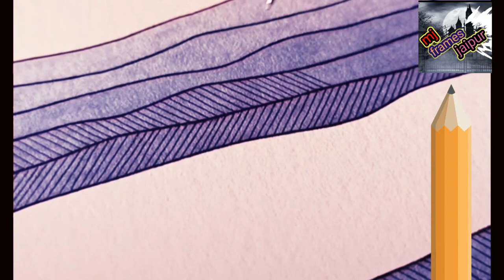Can anyone ever make a different painting like this?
s it very difficult to make flower painting like this? Is there a new trick for this?

aese beautiful painting hand se banana hard work hai sab ke liya

Frida Kahlo

van Gogh

Banksy

Pablo Picasso

diamond painting

Michelangelo

calligraphy

more

pop art

artstation

Jackson pollock

Caravaggio

mandala art

Claude monet

canvas prints

dada

wall art

Basquiat

art deco

Kandinsky

doodle art

abstract art

marina Abramovic

artist

Gustav Klimt

pencil drawing

art nouveau

sculpture

word art

wall painting

David Hockney

Henri Matisse

Takashi Murakami

kintsugi

Klimt

paintings

surrealism hi

paul Klee

Botticelli

crafts

watercolor painting

Roy Lichtenstein

digital art